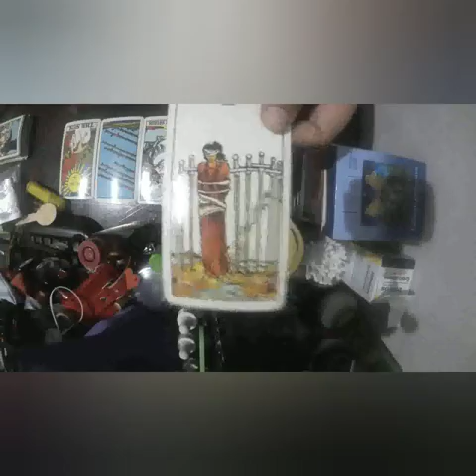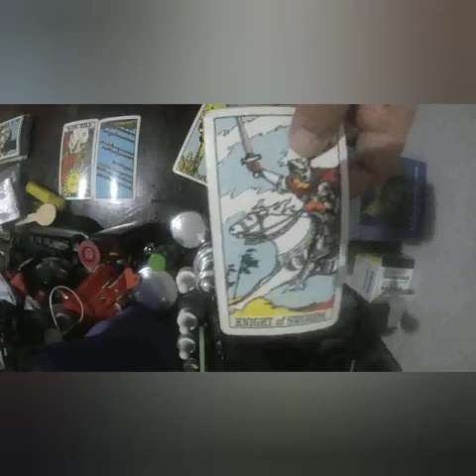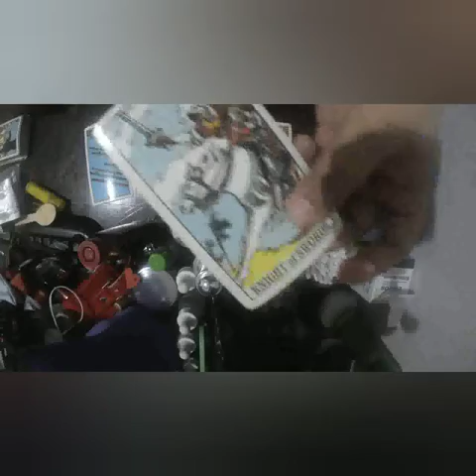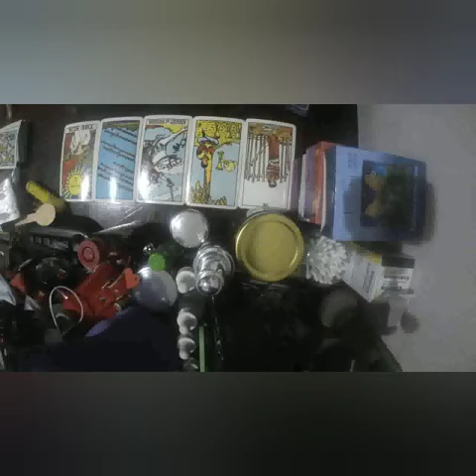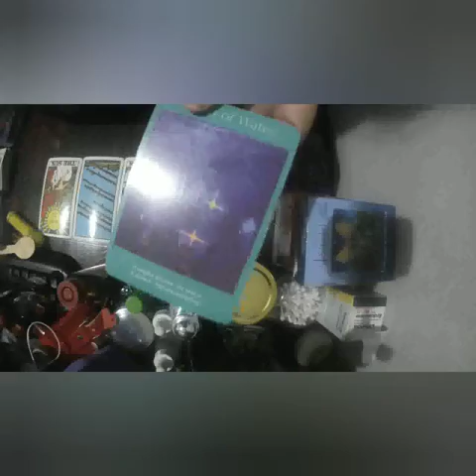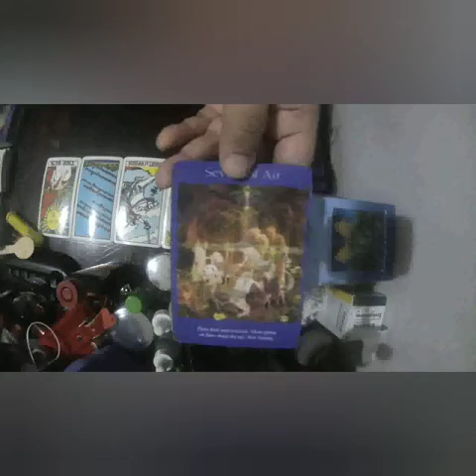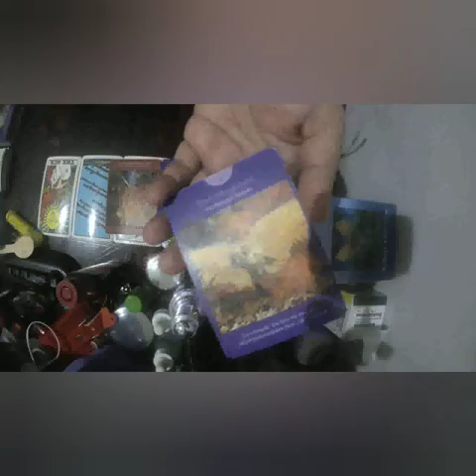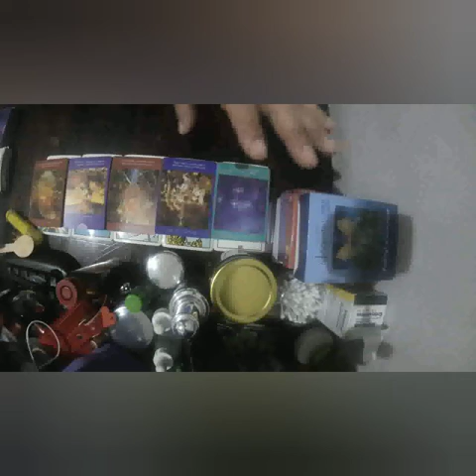♋Cancer Monthly General Reading August 2021🔮